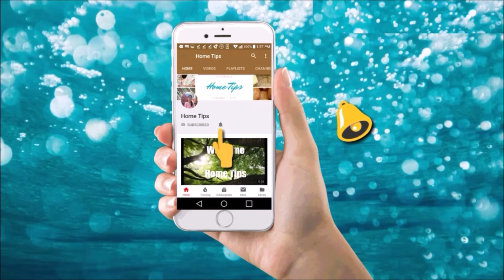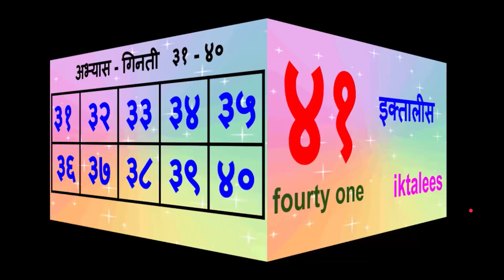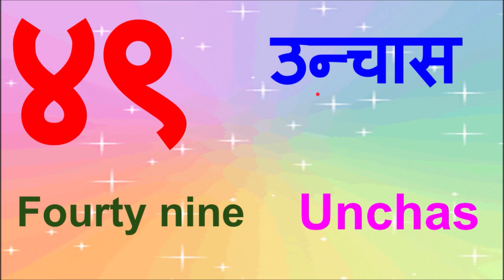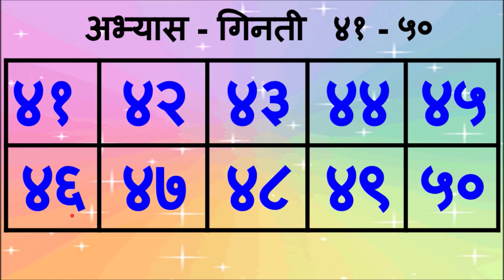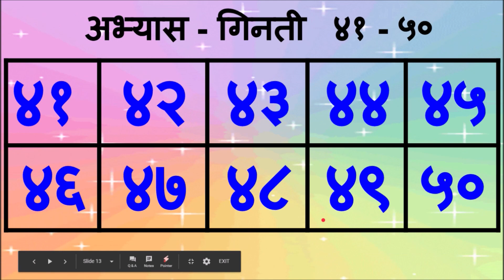Learn Hindi- Ginti ( 41- 50) (Hindi Numbers )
ONLINE TUITIONS FOR HINDI, MATH AND SCIENCE FOR PRIMARY STUDENTS AVAILABLE!
All content on this channel is copyrighted . It may not be republished in part or whole without permission.